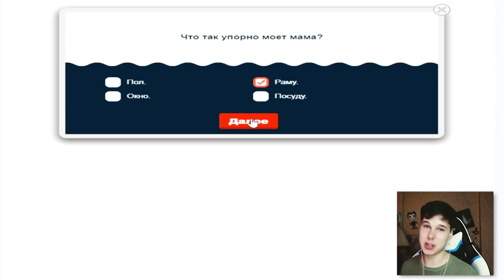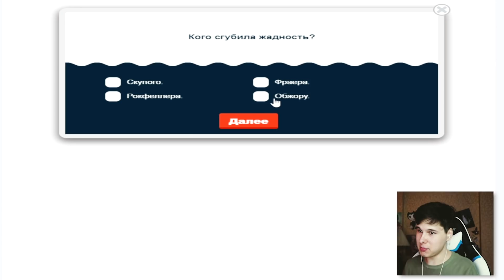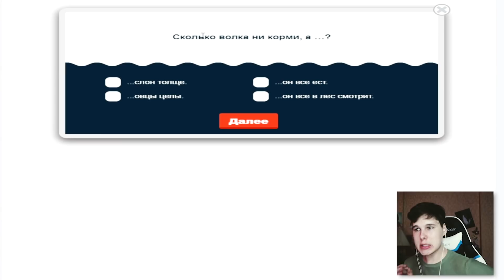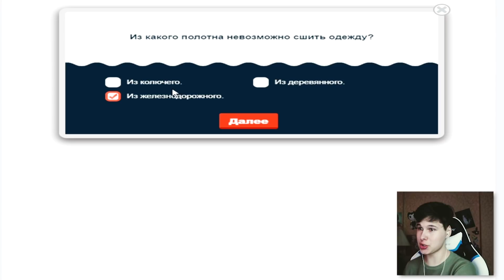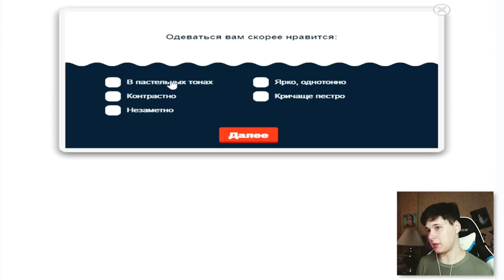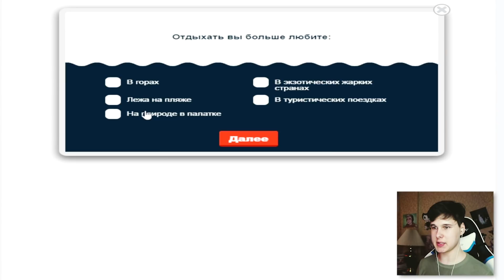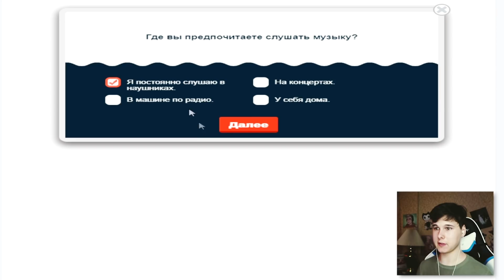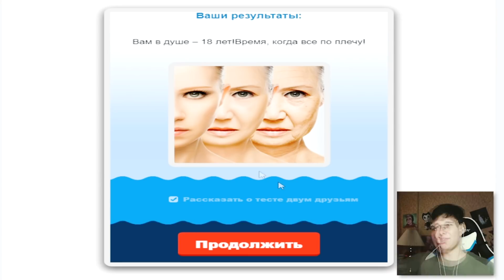ЕСТЬ ЛИ У ТЕБЯ МОЗГ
ЕСТЬ ЛИ У ТЕБЯ МОЗГ - угарные тесты